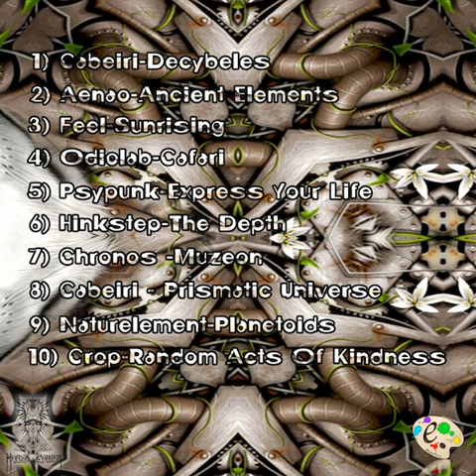06 Hinkstep - The Depth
V.A. - Implications of Understanding (2015)

01 - Cabeiri - Decybeles (120 BPM)
02 - Aenao - Ancient Elements (90 BPM)
03 - FEEL - Sunrising (100 BPM)
04 - Odiolab - Cafari (120 BPM)
05 - Psypunk - Express Your Life (117 BPM)
06 - Hinkstep - The Depth (87 BPM)
07 - Chronos - Muzeon (120 BPM)
08 - Cabeiri - Prismatic Universe (115 BPM)
09 - Naturelement - PlanetOids (120 BPM)
10 - Crop - Random Acts Of Kindness (120 BPM)

HorsePower Productions presents Implications Of Understanding, a psybient and downtempo experimental release compiled by Greek artist and DJ Undefined Aspect. This is the first compilation from the HorsePower Prod stable fully dedicated to the chill out vibe. Words from Undefined Aspect:

All human aspects are projections of the human spirit so ultimately it is often illusory. We don’t see reality, we understand it. (As we think it is). Whatever we see is an interpretation of reality, based on subjective, faulty, or biased examples. This has implications not only on how we understand the world, but how we understand people, and even ourselves.